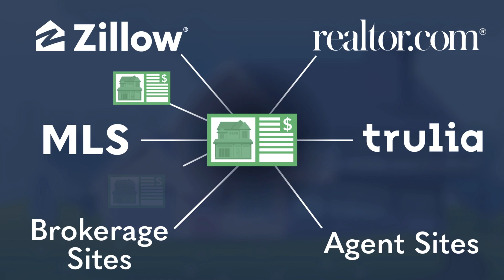Home Sellers - 1 Percent Lists Arkansas